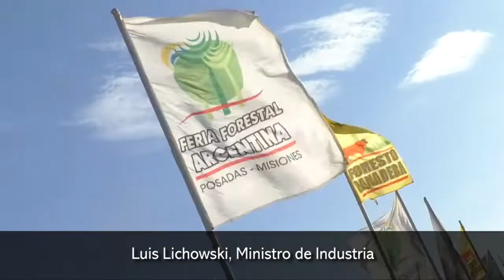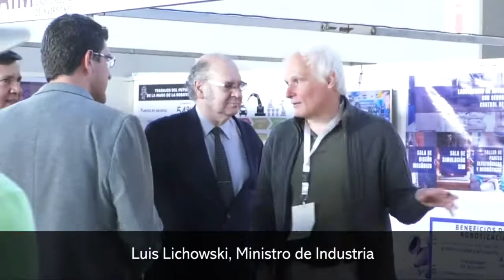Se inauguró formalmente la Feria Forestal Argentina 2019